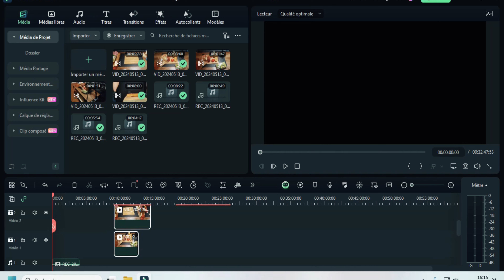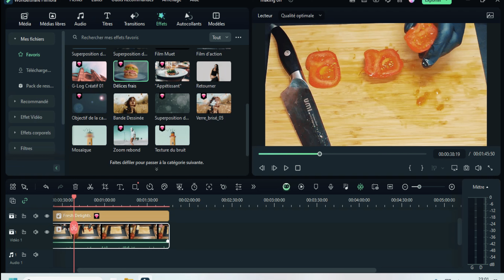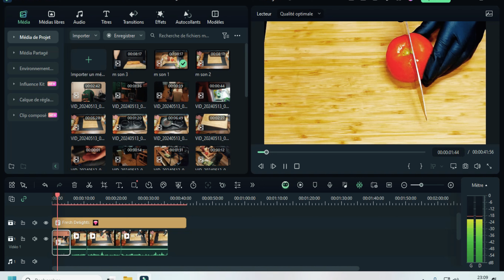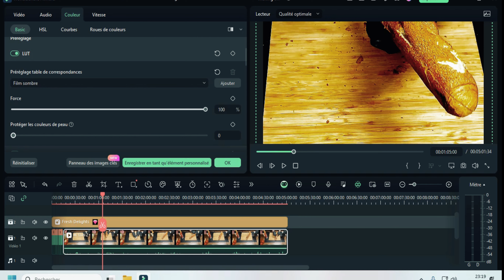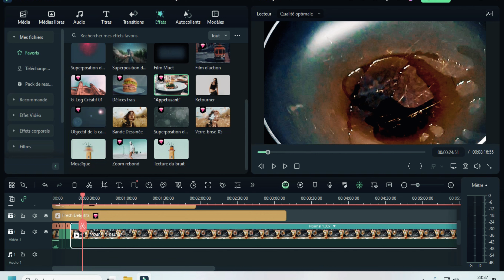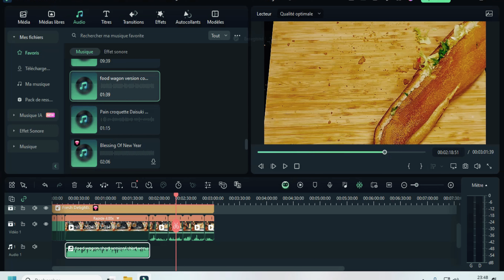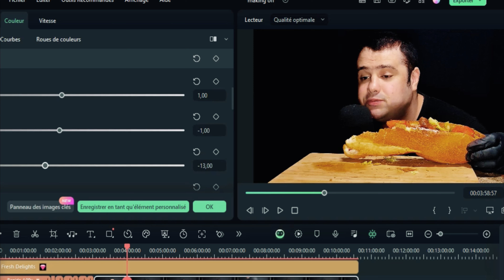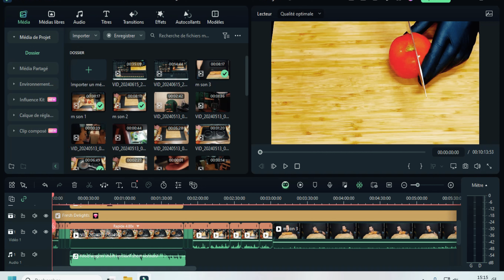MONTAGE TUTORIEL + ASMR AVEC UN SANDWICHE MERGEZ SALADE TOMATE EMMENTAL EATING SOUND) YOUD4ME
j'ai décidé de vous faire partager les meilleures dégustations et des ASMR et les challenges ... Bon visionnage

🟦Liens importants 👇🏻